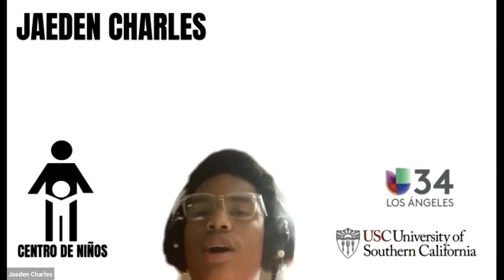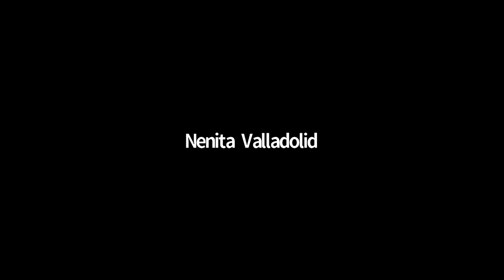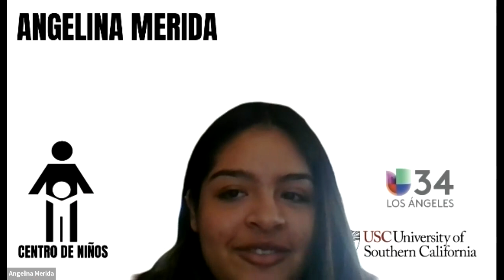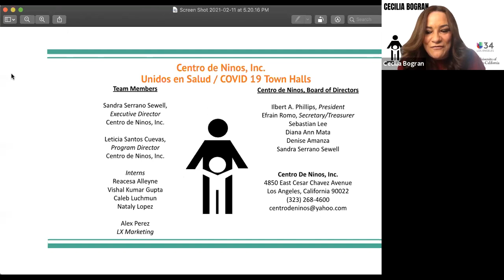How COVID-19 Has Changed My Life | Town Hall 2 | English | Centro De Niños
Centro de Ninos, a child development agency in Los Angeles for 47 years, hosted a series of virtual Town Halls, specifically for the Latino Community. to learn more about our amazing organization and watch the other Town Halls :)

When was the last time you had the opportunity to listen to our future leaders? What are they feeling? How has COVID changed their lives? This second town hall meeting - How COVID-19 Has Changed My Life - consists of a panel of diverse and affected teens who will discuss how COVID-19 and the pandemic have changed their lives. Each teen will share their personal story and experiences being surrounded by Covid-19-based circumstances these past several months. A Q&A period will be made available, and the event will be hosted by Senator Martha Escutia, Centro de Ninos, and Univision 34. Panelists include Jaeden Charles, Samantha Merkley, Angelina Merida, Ava Montgomery, and Max Rabaudi.